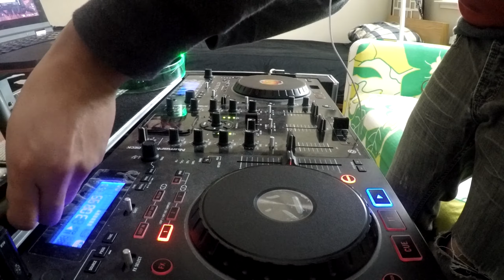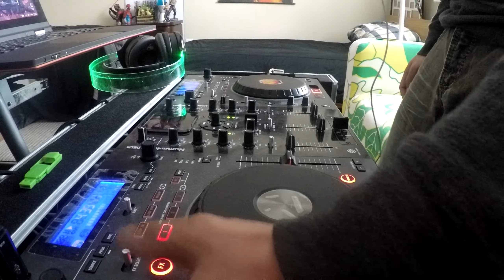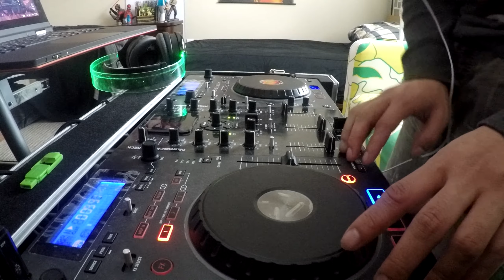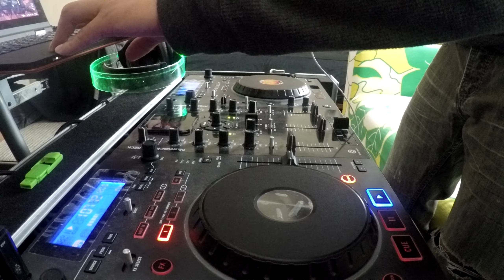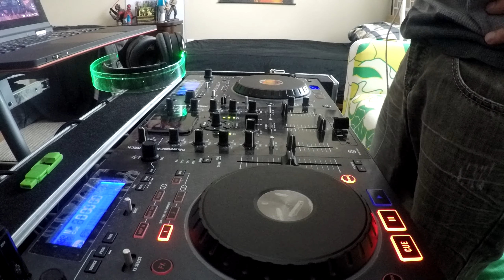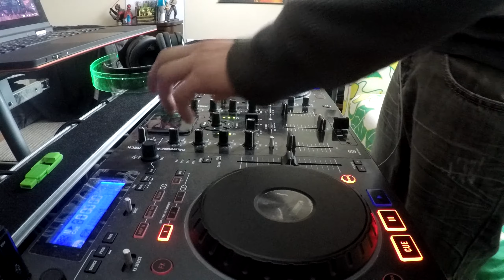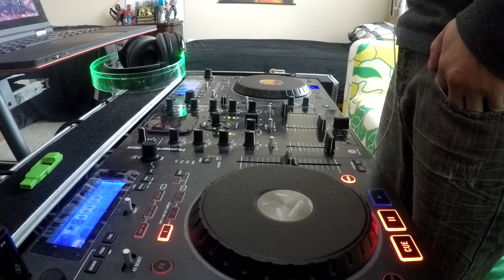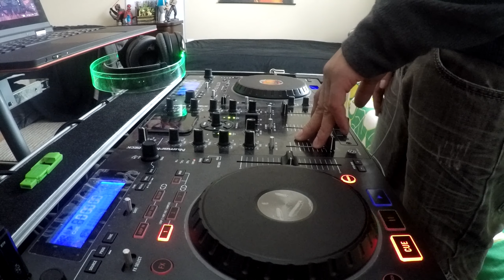DJ D-tor - America vs Japan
Double J-Core this time; Japanese Hardcore takes on Justice Hardcore!!

Hello everyone! It is I, DJ D-tor! This is an American Hardcore vs Japanese Hardcore mix, with a little bit of random thrown in. Another test of my new camera! I've got to figure out how to reduce the noise, but I still think it came out pretty great! I must also record without mistakes, because as long as I record in higher resolutions, the battery drains faster! I get about an hour at 2.7 K without WiFi on, imagine 4 K with it on. I'd probably get a half hour.

I will probably make more generic mixing videos. This wasn't that hard to put together, nor did it take that long. Enjoy!

SETLIST:
Virtual Riot - Sugar Rush (Barely Alive Remix) -Srav3R Hardcore Edit- [FREE]
Sander Van Doorn, Martin Garrix & DVBBS ft. Aleesia - Gold Skies (Srav3R Remix) [FREE]
IYF & Nobody - Live For The Moment [Justice Hardcore - JH130]
Alex Prospect & Doughboy - Hustle [Justice Hardcore - JH129]
IYF & Nobody vs Burtside - Fall In The Club [Justice Hardcore - JH145]
Freezer - Glitter Rose [Touistu Recordsings - TIR009 - Bass Connections]
Arzest - Primula [Lucky Lotus & Touitsu Recordings - Dawn of the Sol -Day Three-]
Cruze & Breaks ft. Donna Grassie - You Should Know (Joey Riot Remix) [Trackmaster Music - TMMV001 Digital Files]
Shirobon - Regain Control (Dougal & Gammer Remix) [Regain Control - The Remixes]
Michael V - Shake It (N&F Mix) [Lucky Lotus & Touitsu Recordings - Dawn of the Sol -Day Three-]
Mystique - Brand New (kors k 170 Bootleg) [FREE]
IYF & Nobody - Hurts So Much [Justice Hardcore - JH143]
Rita Ora - I Will Never Let You Down (IYF, Nobody, & Roxie Remix) [Justice Hardcore - FREE]
Gregor le DahL & Dan S. ft. Nathalie - Devil In Disguise (Technikore Remix) [Justice Hardcore - JH142]
Baggio ft. Hyperforce - My Everything [Justice Hardcore - JH133]
3LAU ft. Bright Lights - How You Love Me (IYF Bootleg) [Justice Hardcore - FREE]
Shoujo - Go With Me [Touitsu Recordings - TIR010 - AniCore 3]
LU-I - Ochre [Lucky Lotus & Touitsu Recordings - Dawn of the Sol -Day One-]
Alex BassJunkie & Riche vs DJ Violate - 9 AM [Justice Hardcore - JH131]
Aethral - Back Heaven [Lucky Lotus & Touitsu Recordings - Dawn of the Sol -Day Two-]
MesoPhunk - Make It Halloween [Lucky Lotus & Touitsu Recordings - Dawn of the Sol -Day Two-]
DENPA-SAMPLER - 34tek#1 [Lucky Lotus & Touitsu Recordings - Dawn of the Sol -Day Three-]
Goreshit - Madness [Splitterkor Rekords Dziwko!!! ‎– SKRD!!!-040 - Psychopathic Sound Masturbation]
Zbuntowany Roman - In Your Face [Splitterkor Rekords Dziwko!!! ‎– SKRD!!!-040 - Psychopathic Sound Masturbation]